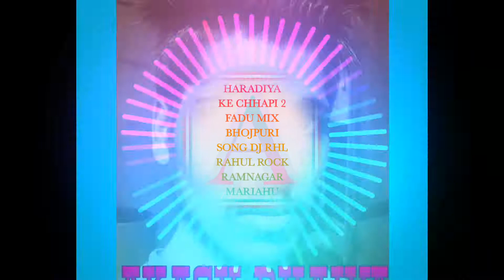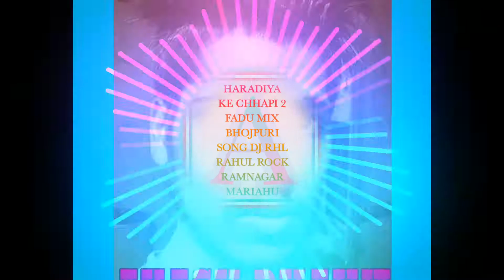HARADIYA KE CHHAPI 2 FADU MIX BHOJPURI SONG DJ RHL RAHUL ROCK RAMNAGAR MARIAHU